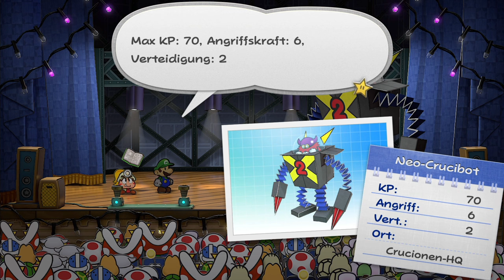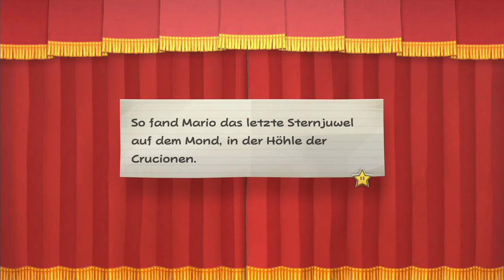Crucillus Runde 2 | Paper Mario: Die Legende vom Äonentor #51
Öffne mich und du bekommst einen Keks 🍪 c:

So viel auf einmal heute mal wieder freunde ich kann die freude kaum in zaun halten

⌨Plattform: Switch
 ❔Genre: RPG